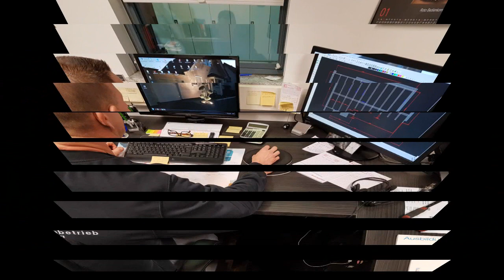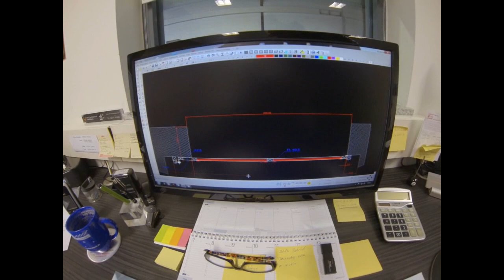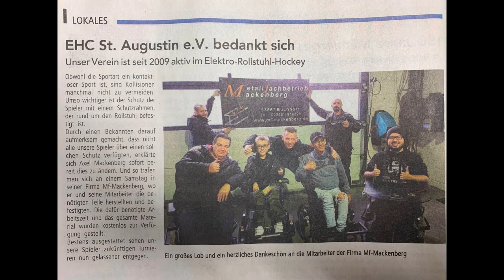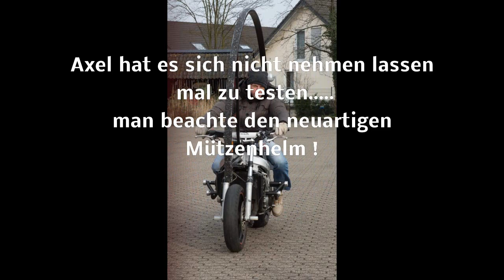metallbau mackenberg10 finaleyoutubeWMV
10.Jahre Melallbau Mackenberg